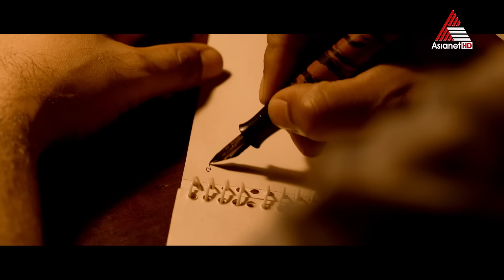Asianet Onam Premiere - Ennu Ninte Moideen on Uthradam Day at 7 PM